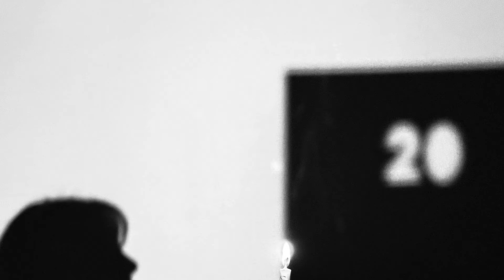LAST DAY AS A TEEN! i wasn’t going to post because this video is basically me just yapping 😂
I apologize for the random yapping and terrible videoing. this was just going to stay in my memories but i decided to post. 😂